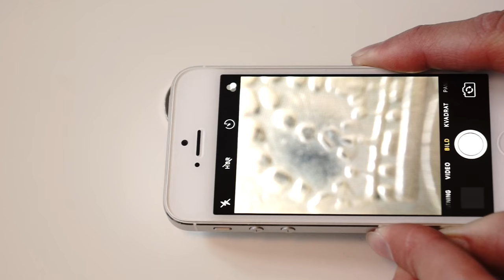Macro Lens of water - THIS HACK WILL MAKE YOUR LIFE A BIT BETTER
Have you ever wished you had a magnifying glass? Now you have it!
Just place a drop of water on the camera lens. Enjoy!

Cheers :)